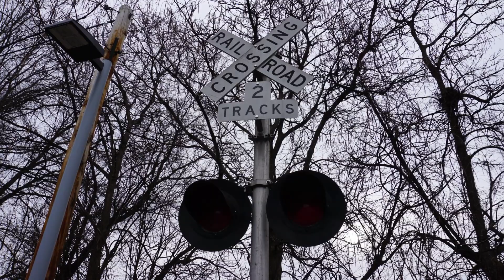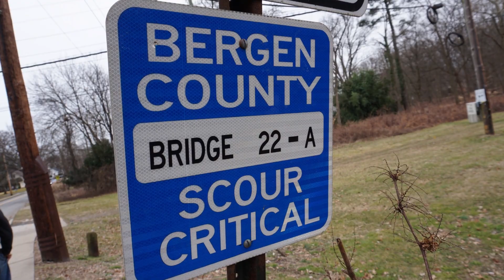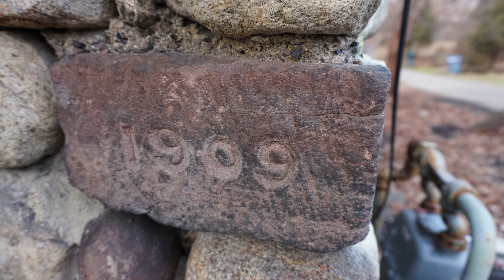Metrotrails North Jersey Rapid Transit History Hike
Metrotrails hike starting in Hawthorne, NJ which will followed the entire former North Jersey Rapid Transit trolley line between Hawthorne NJ and Suffern NY.  We met at the station platform at Suffern NY and took the 8:07 train to Hawthorne to begin our hike.  We had about a mile before we reached the former NJRT right of way, which was also called the Ho Ho Kus Trolley, Suffern Trolley, etc. The right of way is not officially a trail except for in a few places.  Unlike other trolley interurban lines, this right of way was mostly independent, not up the middle of streets, making it an interesting hike route.  There were segments where we had to get on parallel streets in order to continue through, there are also good, long stretches where we were entirely on the right of way.